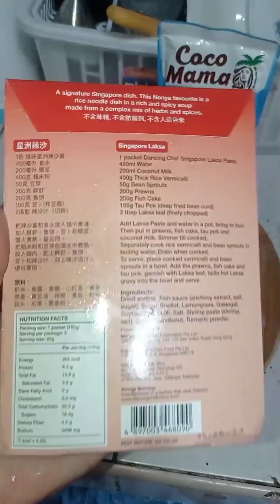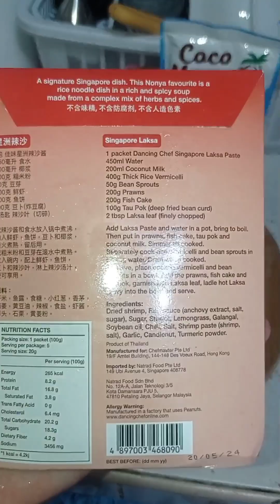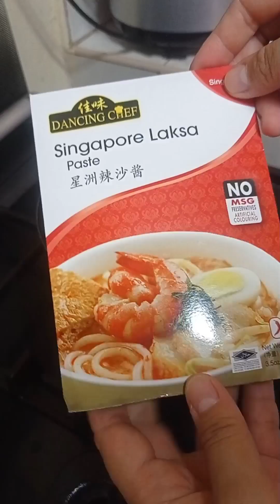Low carb shirataki noodles in Laksa soup recipe 🍜❤️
Laksa is a Malaysian dish of Chinese origin, consisting of rice noodles served in a curry sauce or hot soup. At its core, laksa is a spiced noodle soup. While it is mostly associated with Malaysia and Singapore, it is also popular in Indonesia and southern Thailand.(wiki)

Incorporated my recent purchased of shiritaki noodles a low carb gluten-free noodles. It's very delicious dish and easy to make.